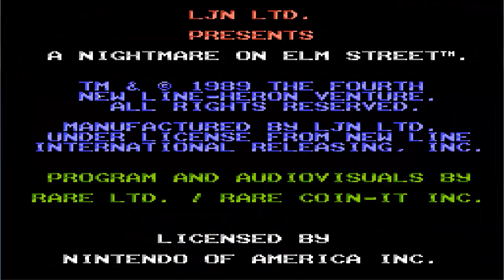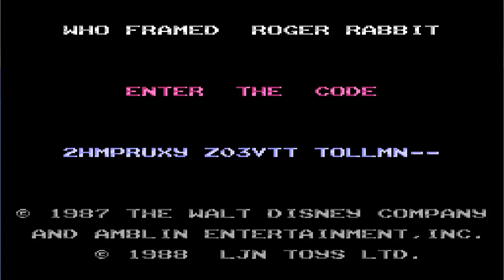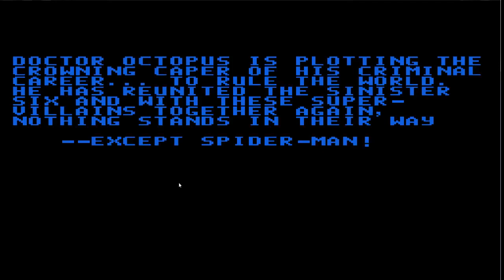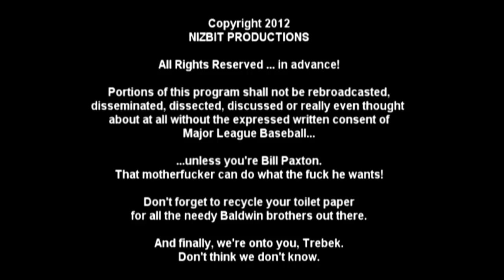The Vanspective - LJN, Part 1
TVH is back with a look at the LJN video game company as whole.  In part 1 though, he takes a very brief look at the games that have already been reviewed by others and adds his very small 2 cents.

Massive shout out to the AVGN and Lord Kat in part1!!!